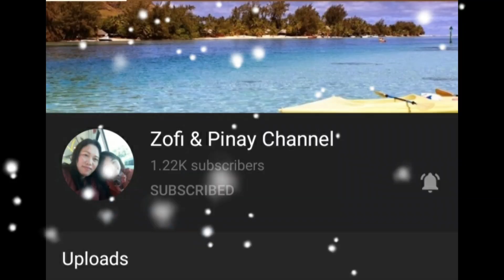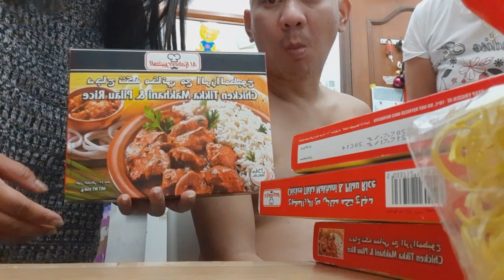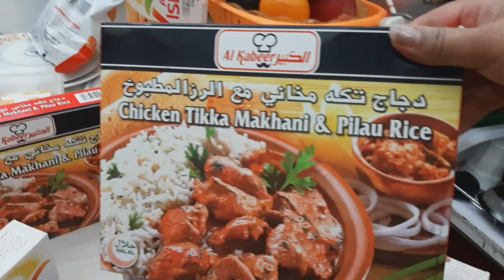OUR NOVEMBER FIRST 2020 WITH FOREIGNAY SASSY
Please Subscribe🤝 my YouTube Channel ▶️guys and dont forget to Like👍/Comment down below📝 and click the Button Bell🔔 for you to be updated on my next videos guys..thank  you 🙏and GODBLESS 😇